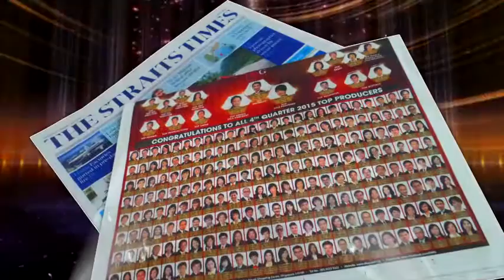DWG 4th Quarter Top Producers Awards 2015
Dear Neighbours

Do check us out in today's (30 January 2016) The Straits Times as DWG's 2015 4th Quarter Top Producers!

This wouldn't be possible without your unwavering trust and support.

My team and I are more than grateful and will always ensure to give you the most professional service that you deserve.

Noena de Leon
DWG's 2015 4th Quarter Top Producers Awardee
CEA Lic# R018523C

Check out what our clients have to say about us in our testimonials